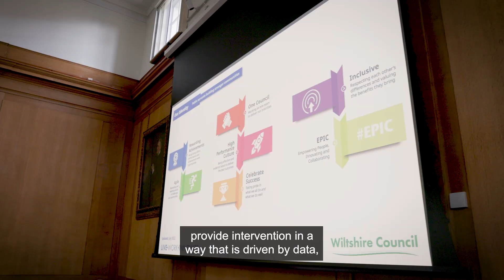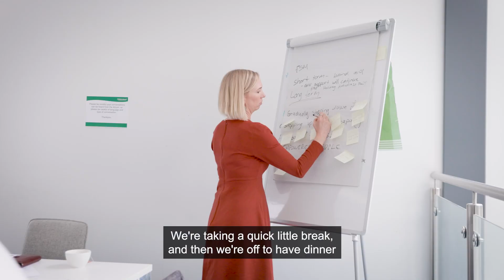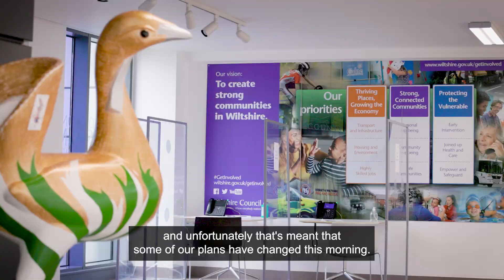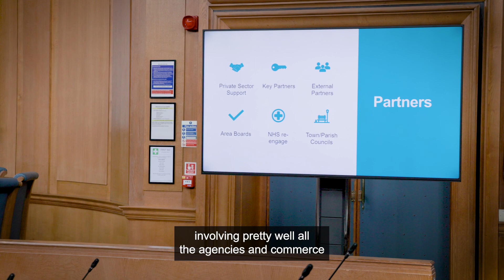LG Challenge: Challenge 3 (audio described)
In March the LG Challenge 2024 cohort headed to the South West to tackle their third challenge, hosted by Wiltshire Council.